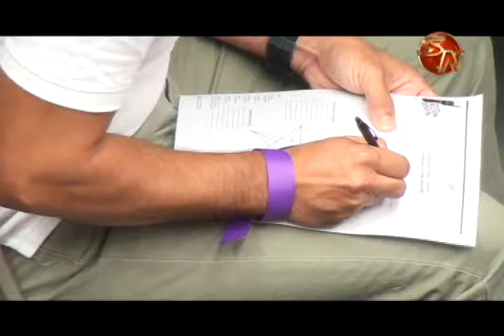Se realizó foro para mejorar atención al cliente